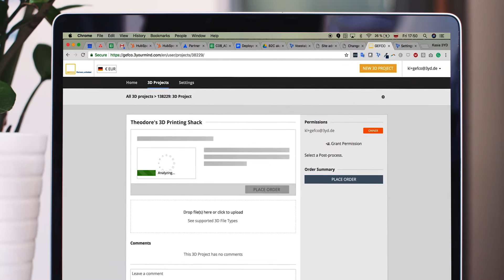3YOURMIND presents: "Like Ordering Pizza" - Printing Services Revolutionize Customers' Experiences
3D printing services are continuing to join the leading industrial printing network 3YOURMIND: it streamlines the ordering process for customers, while opening up a direct channel to industrial scale AM companies who place orders with external suppliers. See how it can transform your business in 60 seconds.